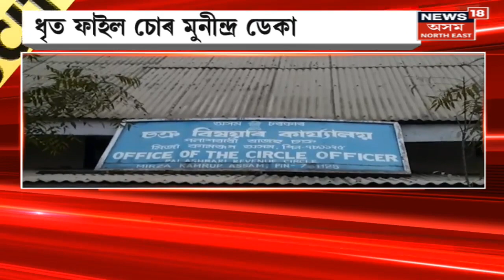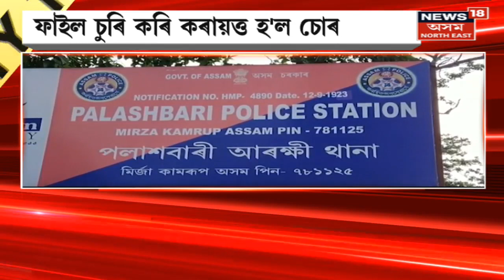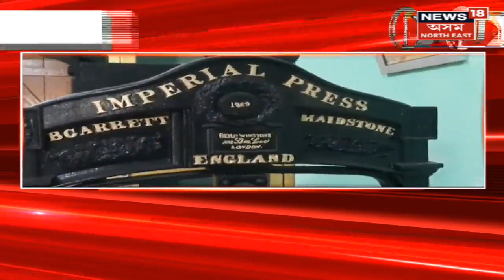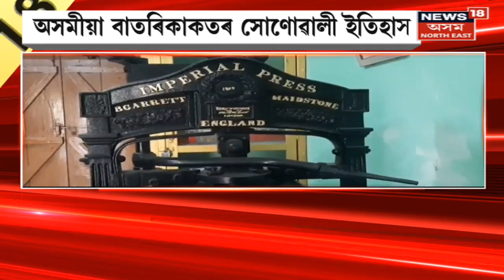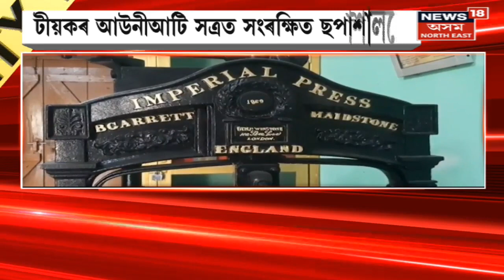City 18 : বাল্য বিবাহৰ ঘটনাক লৈ উত্তপ্ত Tamarhat থানা | Drive Against Child Marriage News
City 18 | বাল্য বিবাহৰ ঘটনাক লৈ উত্তপ্ত Tamarhat থানা
0:00 Intro
6:49 Dibrugarh ত  শিশু অপহৰণ–হত্যাক লৈ অব্যাহত আছে চাঞ্চল্য